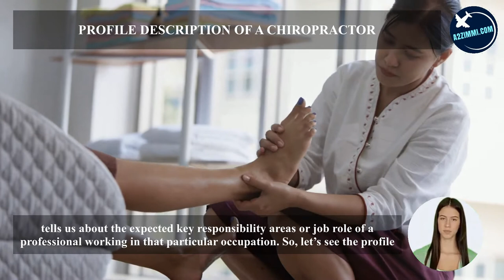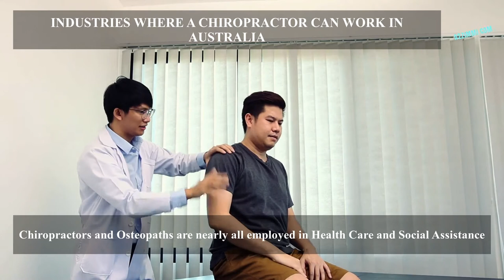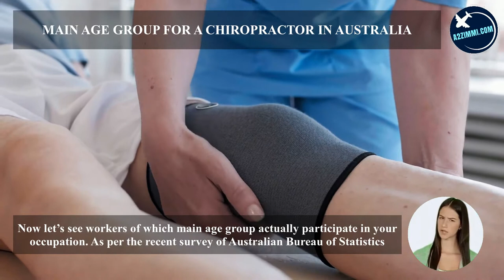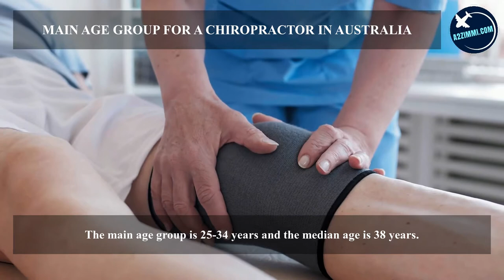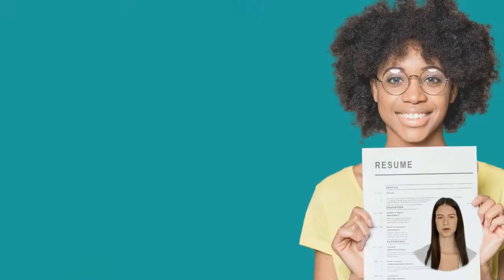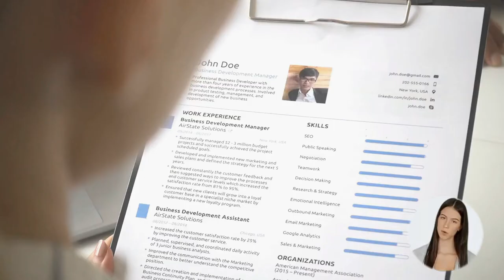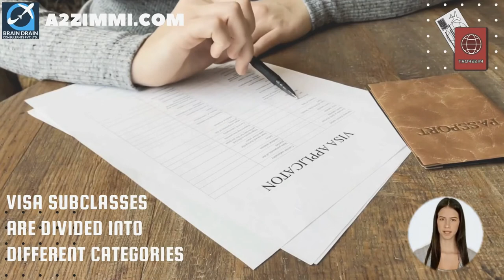CHIROPRACTOR OPTIONS FOR AUSTRALIA IMMIGRATION | STUDY, WORK & PR DETAILS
VIDEO DESCRIPTION: CHIROPRACTOR OPTIONS FOR AUSTRALIA IMMIGRATION | STUDY, WORK & PR DETAILS, video is for all the Chiropractor, willing to migrate to Australia.

PROFILE DESCRIPTION
Chiropractor diagnoses and treats physiological and mechanical disorders of the human locomotor system, particularly neuromuscular skeletal disorders, and provides advice on preventing these disorders. Registration or licensing is required.

Main topics covered in the video are as follows:
0:00:00 Introduction
0:01:21 What is the Profile Description of a Chiropractor for Australia Work Permit or PR?
0:02:02 In which type of Industries a Chiropractor can Work in Australia?
0:02:26 What are the education requirements to work as a Chiropractor in Australia?
0:02:46 How much experience is required for migration skill assessment on the profile of a Chiropractor in Australia?
0:03:13 What type of Skill Level is required to become a Chiropractor in Australia?
0:03:37 Which main Age Group is preferred for the job of a Chiropractor in Australia?
0:04:01 What is the Gender Ratio and preference in the Job profile of a Chiropractor in Australia?
0:04:23 How much Average Weekly Work Hours work do a Chiropractor get easily in Australia?
0:04:55 What kind of  Job Opportunities for a Chiropractor are there in Australia?
0:05:23 What are the License Requirements in Australia for working as a Chiropractor?
0:05:42 What is the weekly wage rate for a Chiropractor in Australia?
0:06:00 Which Migration Skill Assessment Body assesses the profile of a Chiropractor in Australia?
0:07:18 How to apply for a job on the profile of a Chiropractor in Australia?
0:07:45 How to write an Australian Style resume?
0:08:17 Which are the job portals to apply as a Chiropractor in Australia?
0:09:01 Which are the visa options to get Permanent residency or work visa as a Chiropractor?
0:10:38 What are the study options in Australia to become a Chiropractor?
0:11:22 Who is the best immigration consultant for filing Australia PR, Work Visa or Study Visa?
0:11:46 What are Benefits of booking an expert Immigration Consultancy Session?
0:12:03 Who provides the Best online Immigration Consultation and Immigration Services?
0:12:30 Which Android app is the best to find the Immigration and Jobs related latest information for Australia?